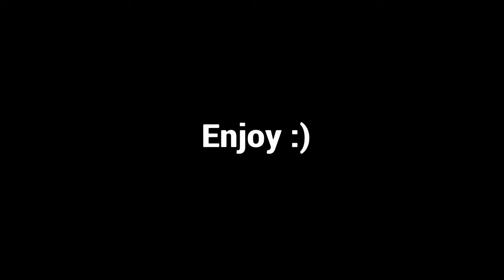Highlights From Some Of My Players